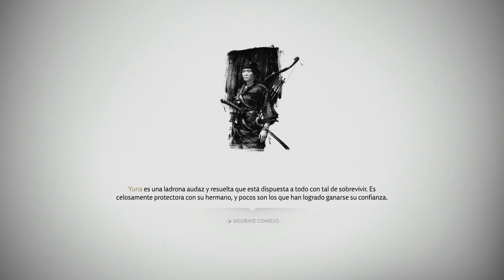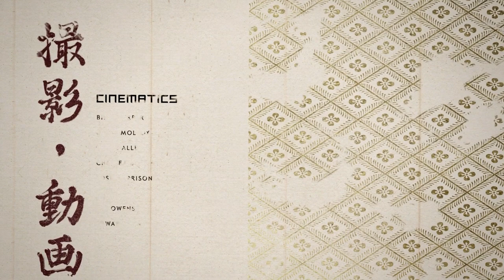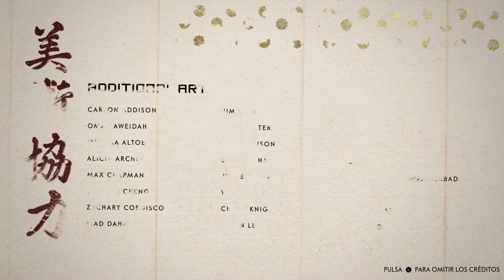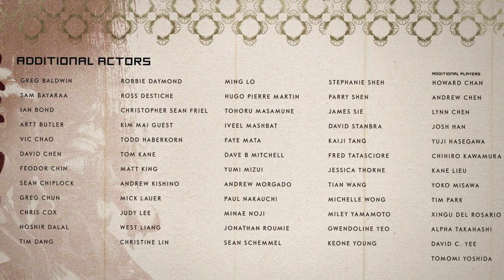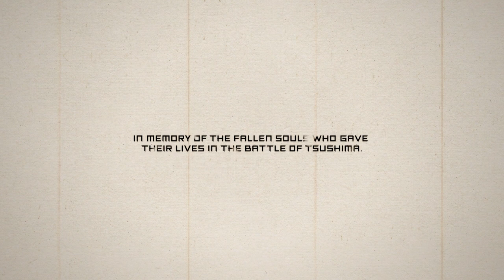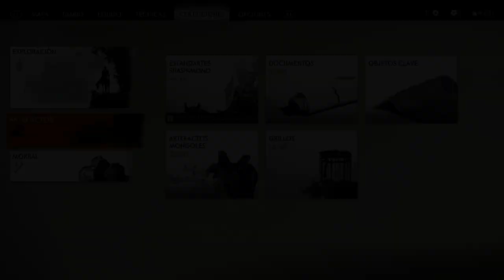Ghost of Tsushima (Gameplay Español, Ps4) Capitulo 26 Epilogo El Relato del Señor Shimura